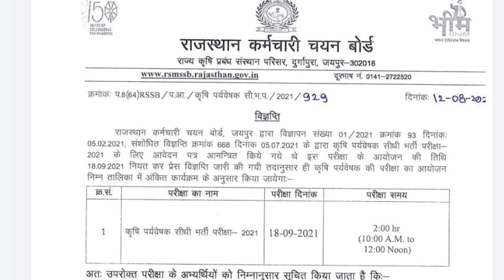खुशखबरी कृषि पर्यवेक्षक का एक्जाम नियत तिथि पर ही होगा ।। बोर्ड ने जारी किया notification ।। live